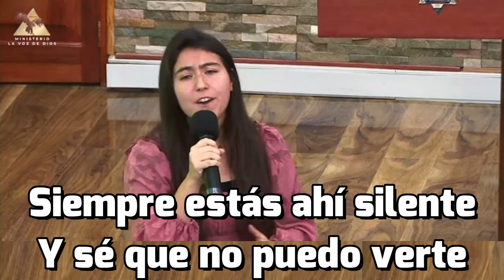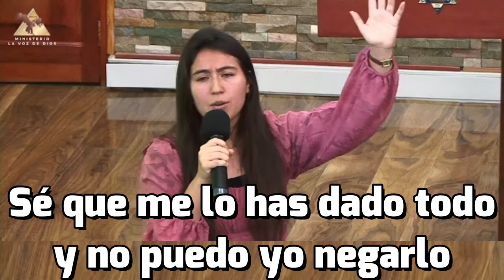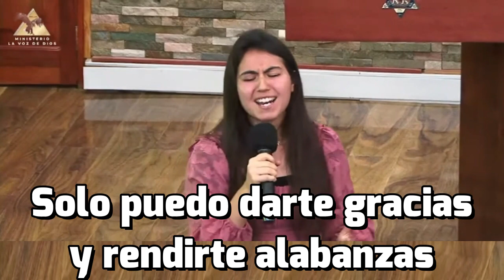Especial Hna Daniela Santibañez ♫